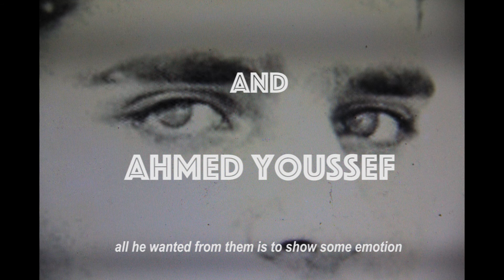Replacement only in case of Damage or loss (Trailer 1)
No _ Fi Production presents a portrait of a father, husband, and film fanatic with varios collaborations, from jack Nicholson to James Monaco.

A Portrait of someone happened to be my father.